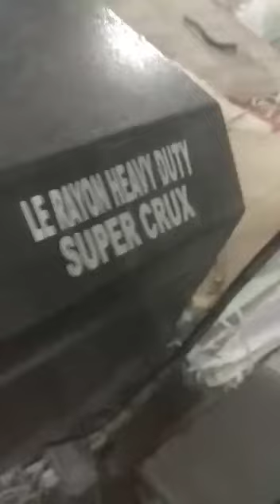PAPER SHREDRER MACHINE